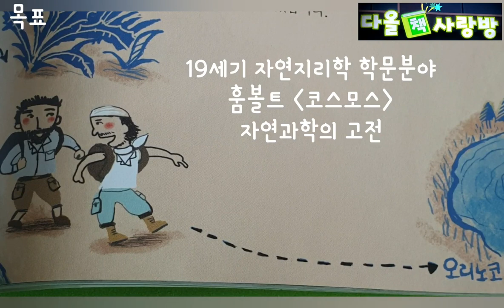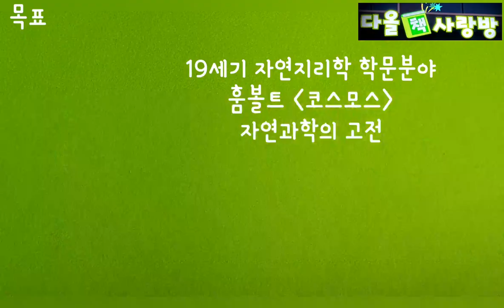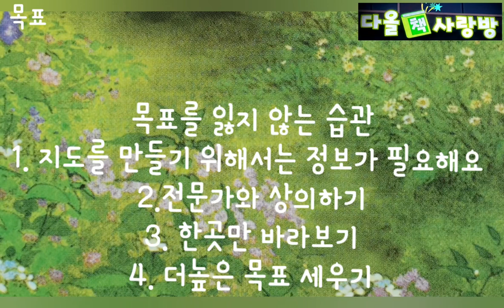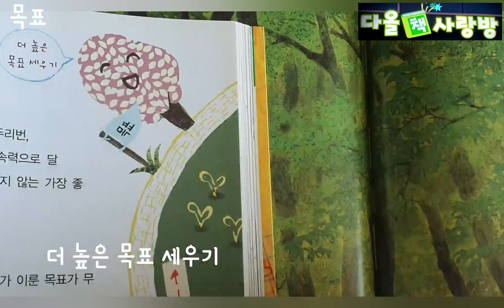[초등권장]자연과학의 고전 코스모스의 저자 훔볼트